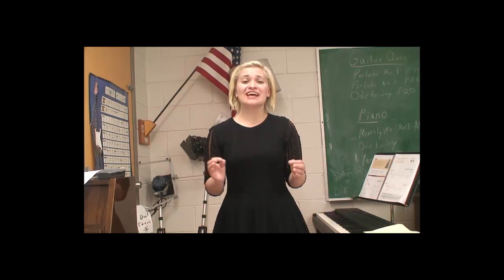Anna-Noelle Kassing: "Lovely" (A Funny Thing Happened on the Way to the Forum)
Anna-Noelle Kassing singing 32 bars from "Lovely" from A Funny Thing Happened on the Way to the Forum.
Book by Burt Shevelove and Larry Gelbart, Music and Lyrics by Stephen Sondheim.